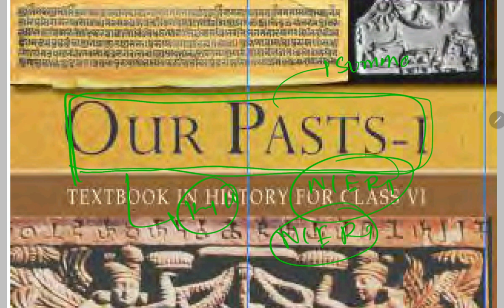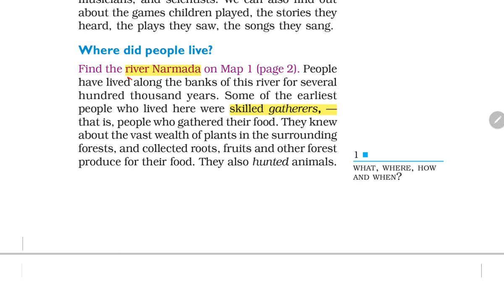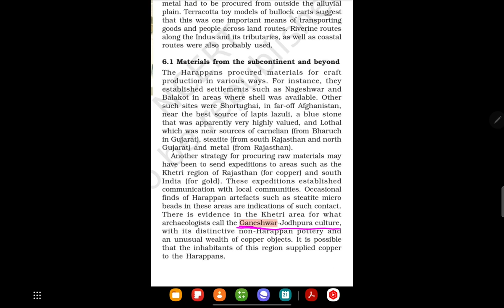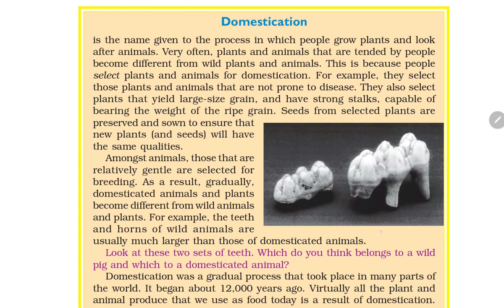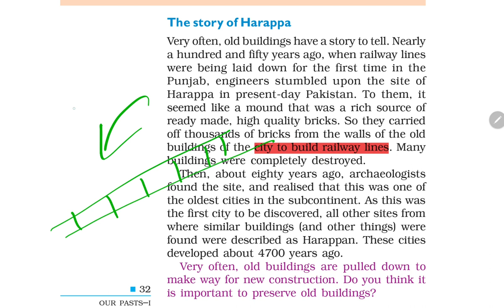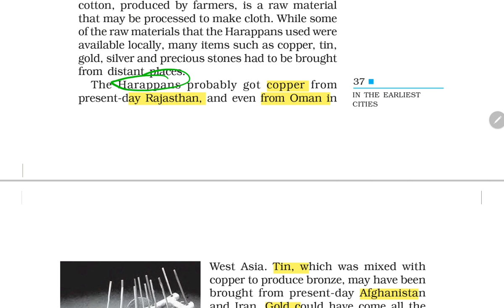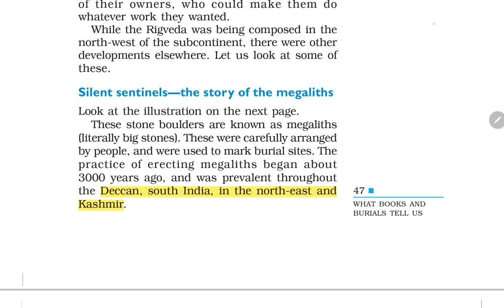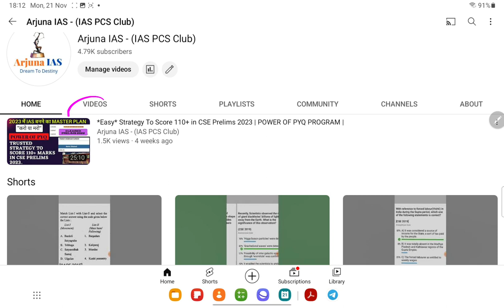History 6th Class NCERT Part 1 For CSE Exam | Shubham Pawar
Arjuna IAS App for all free content & amazing paid courses do check Out For PDF